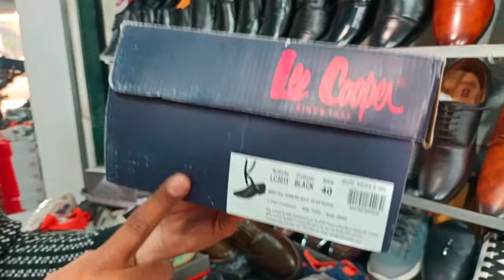Custom Shoe Market In Mulund | Cheapest Shoe Market In Mulund | Haveli | MR RS VLOGS | SAHIL RAJORIA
• HAVELI ADDRESS :- Shop No.1, Navghar Road, Custom Market, Mulund East, Mumbai - 400081.

• Haveli Is A Shoe Store In Mulund East,  Custom Market.

 • It Is 5 Minutes Away From Mulund Station By Walking.

 • Shoes Here Are Available In Both Retail And Wholesale Also, You Can Purchase As Per Your Requirements At A Very Reasonable Price.
 √ ORIGINAL* ALSO AVAILABLE OF SOME PARTICULAR PRODUCTS.

 • Visit To The Shop And Tell Them That You Are A Subscriber Of Mine

AAP SABHI KO MERE TARAF SE DIL SE A VERY HAPPY NEW YEAR 2023.

      Konsa part video ka sabse jyada acha
   laga ye video ka please comment section
 me jarur batana. Pyaar dikhao apna please
          Video ki like jarur karna please.

                                 friends.